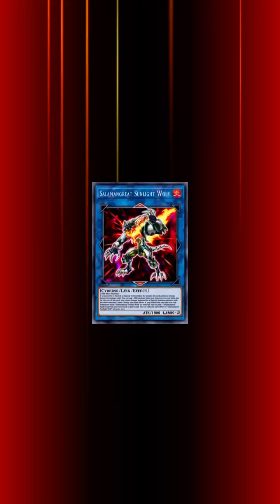Toon burn deck XV, Yugioh Duel Links